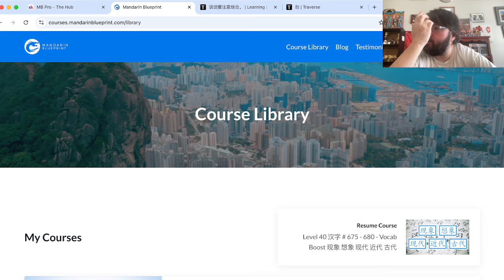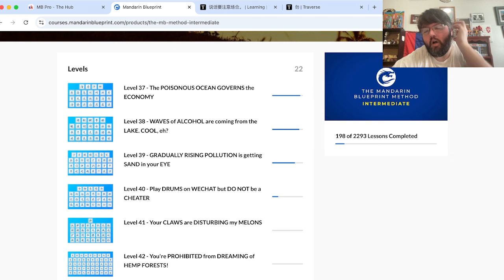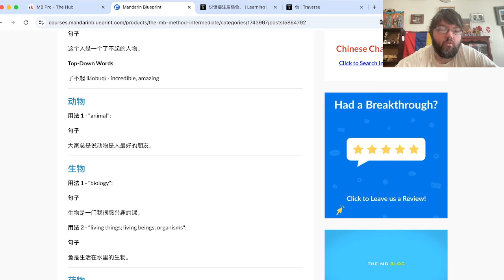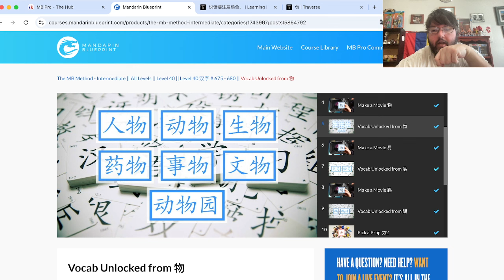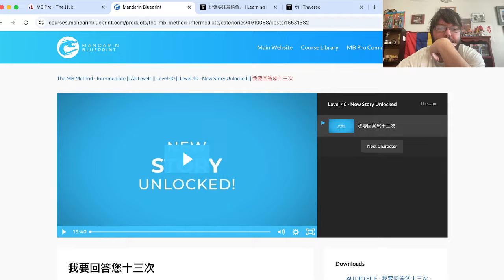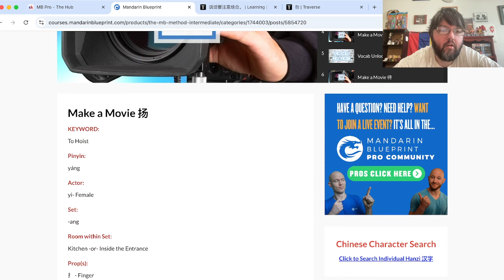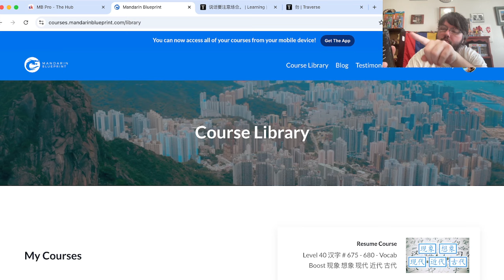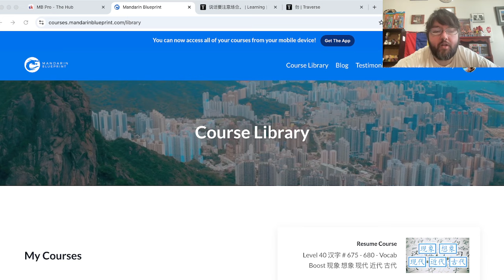Even A Slow Month Learning Mandarin Taught Me New Things | Update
Lets chat about what my focus is for learning Mandarin.  I'm also changing the way i'm using Mandarin Blueprint just a bit.